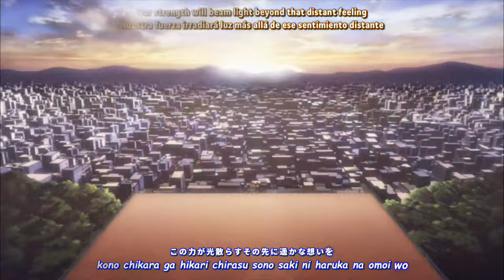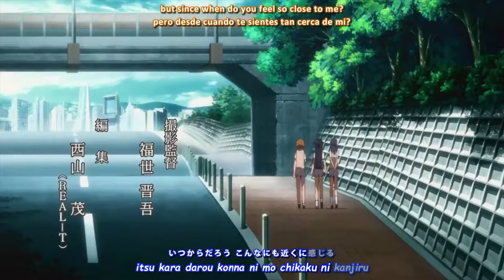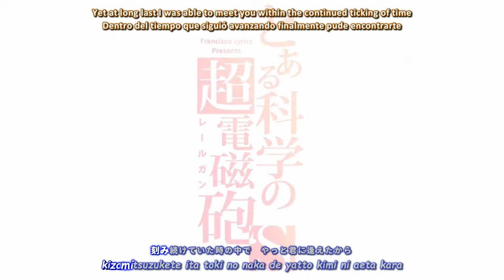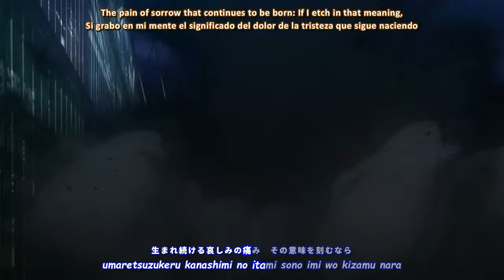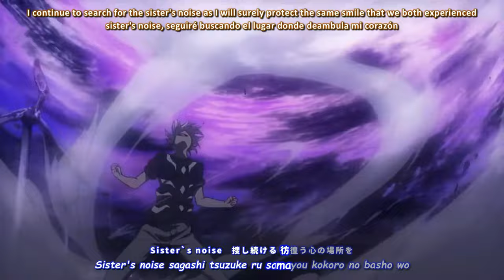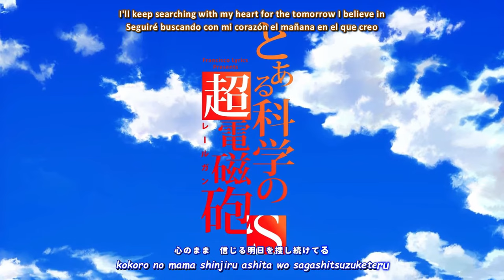Toaru Kagaku no Railgun All Openings Full 1-2-3-4-5-6 / fripSide 『AMV Lyrics』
► Spoiler warning!
* S1 - S2 - S3
► Anime:
* Toaru Kagaku no Railgun
* 0:00 Only My Railgun
* 4:18 LEVEL5 -judgelight-
* 8:42 Sister's Noise
* 13:15 Eternal Reality
* 17:14 Final Phase
* 21:16 dual existence
► Artist:
* fripSide
► Video editing: Francisco Lyrics
► Languages: English, Japanese, Spanish
► Programs: Filmora X, Davinci Resolve, Premiere Pro, AegiSub